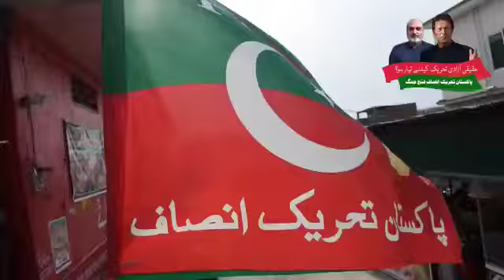Rally From Team Akber Khan Tanoli For 12 May Attock Jalsa